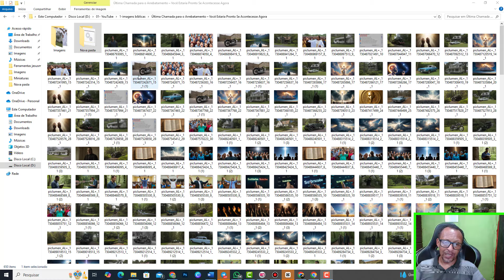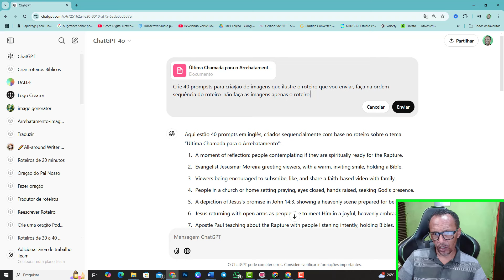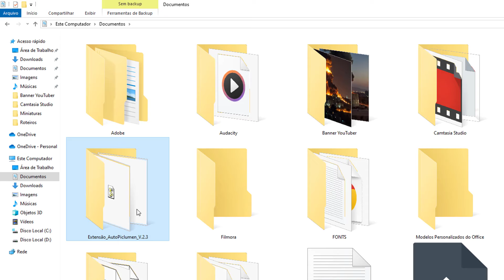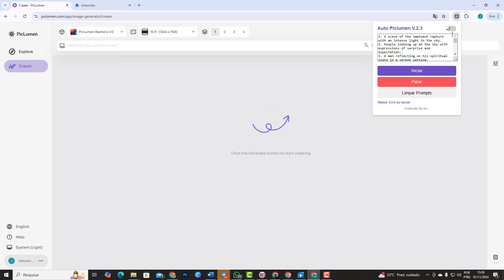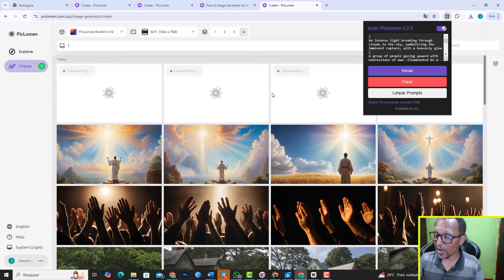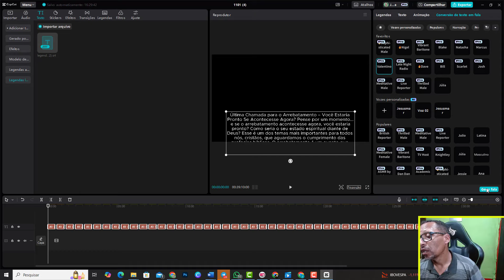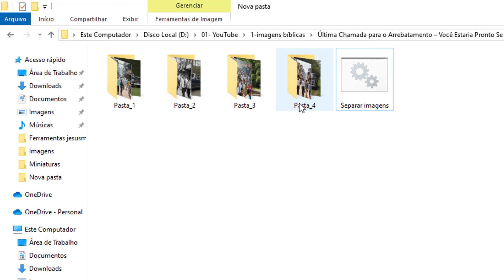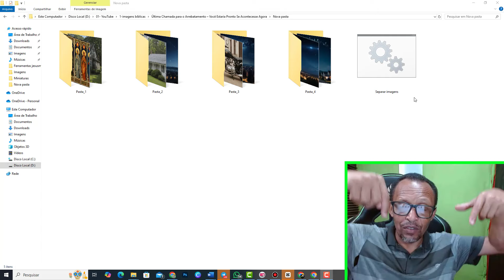🚀 Faça 5 VÍDEOS POR DIA usando Imagens Ilimitadas GRÁTIS 📈 – Veja Como!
Você já pensou em criar até 5 vídeos por dia e usar imagens ilimitadas de forma gratuita? Neste vídeo, vou te mostrar um método prático e eficiente para turbinar seu canal com conteúdo de qualidade e sem gastar nada! Se você quer acelerar o crescimento do seu canal, aumentar o engajamento e ganhar mais visualizações, esse guia é para você.

Com essa estratégia, você terá acesso a um recurso quase inesgotável de imagens gratuitas, o que significa que não vai precisar se preocupar com direitos autorais ou com a limitação de conteúdos visuais. Além disso, você aprenderá a automatizar a produção de vídeos, reduzindo drasticamente o tempo de criação e aumentando a consistência do seu canal. Imagine o potencial de fazer vídeos diários e manter o público sempre atento às novidades!

Neste vídeo, você verá o passo a passo detalhado para baixar imagens ilimitadas, organizá-las de forma inteligente e usá-las na produção automática de vídeos. Vou compartilhar ferramentas, técnicas e truques que utilizo para economizar tempo e maximizar o impacto visual dos vídeos. Tudo que você precisa está aqui, mesmo se estiver começando do zero!

Se você deseja construir um canal de sucesso, com vídeos constantes e uma boa estratégia de conteúdo, essa técnica vai te ajudar a alcançar seu objetivo. Faça o download das melhores imagens, crie vídeos automáticos e atraia uma audiência fiel. Este vídeo é a chave para dar um salto na sua jornada no YouTube e levar seu canal ao próximo nível.

Não perca essa oportunidade de aprendizado e prática. Vamos juntos transformar seu canal e alcançar novas alturas!

Aqui você encontrará conteúdos exclusivos e de alta qualidade sobre design gráfico, cursos especializados, tutoriais, dicas e muito mais. Não se esqueça de conferir todas as nossas plataformas e recursos adicionais abaixo:

🔒 **Assine nossa Área de Membros:**
Aproveite conteúdos exclusivos, tutoriais avançados e benefícios especiais. [Clique aqui para conhecer://jmdesign-arte.com.br/

🎓 **Meus Cursos:**
Aprenda com nossos cursos completos e se torne um especialista. [Veja nossos cursos](#)

🌐 **Meu Site:**
Explore mais conteúdos, artigos e portfólios no nosso site. [Visite nosso site]

Entre em contato diretamente conosco para dúvidas e informações. [Fale conosco no WhatsApp](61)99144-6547

🎨 **Site JM Design Gráfico:**
Conheça nossos serviços de design gráfico profissional. [Acesse JM Design Gráfico]

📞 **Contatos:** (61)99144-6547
Quer falar com a gente? Aqui estão todas as nossas formas de contato. [Entre em contato](#)

Não se esqueça de **curtir**, **comentar** e **se inscrever** no canal para não perder nenhum conteúdo novo! 📢

Obrigado por fazer parte da nossa comunidade! 🙌